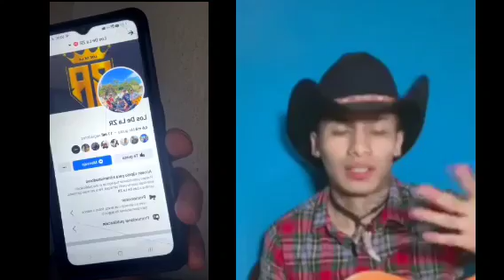EL DUEÑO DE LA EMPRESA HAS MUSIC HABLA CON WERLY SOBRE RANCHERITO CALIBRE 58